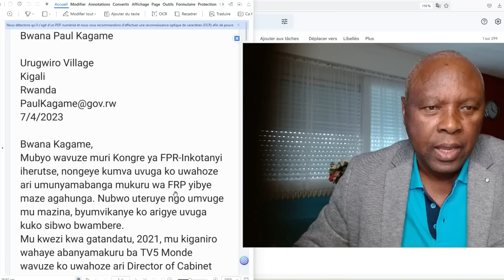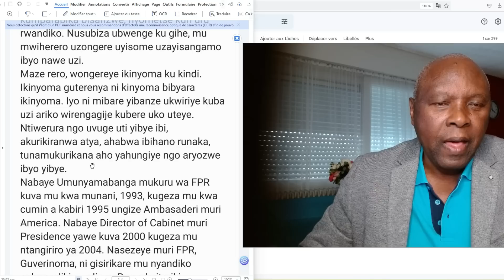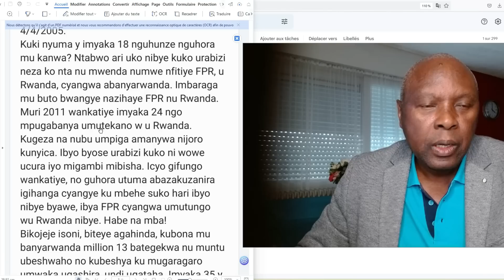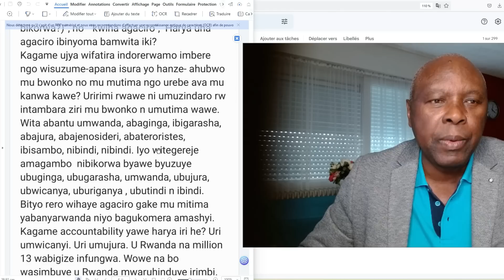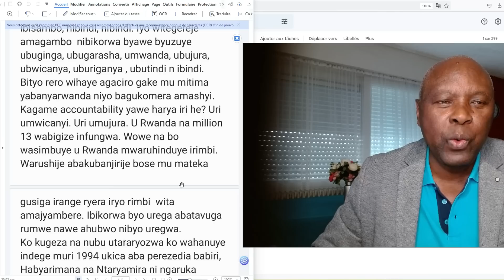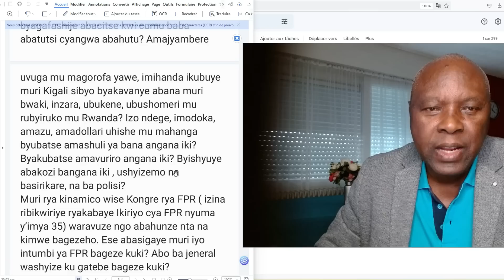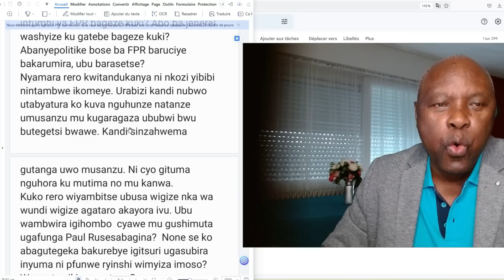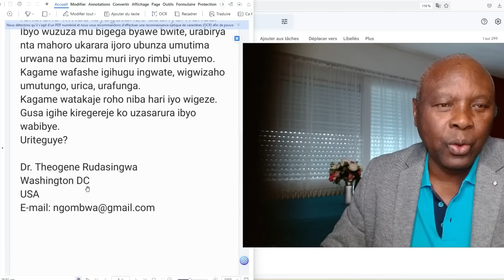Ibaruwa ikakaye Dr T. Rudasingwa yandikiye Kagame. Aramurega ibyaha by'uruhuri no kwica Habyarimana